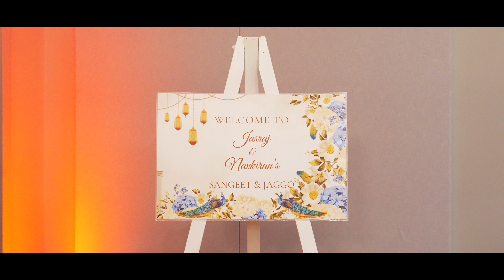Epic Three Day Sikh Indian Wedding Weekend in Kansas City for Navkiran & Jasraj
Wedding Photography & Videography Film by Mariam Saifan Photography in collaboration with Sam Snead